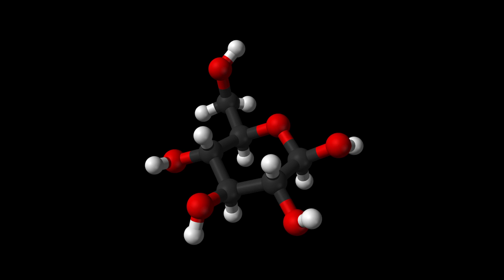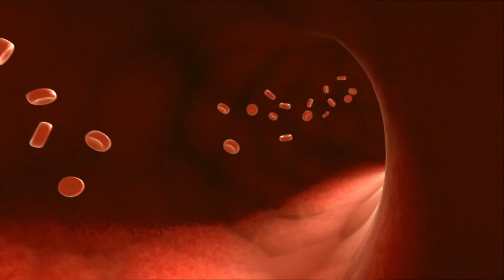FGF1 and insulin sensitivity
Salk Institute researcher Ron Evans describes what FGF1 does to restore insulin sensitivity. Courtesy Salk Institute.